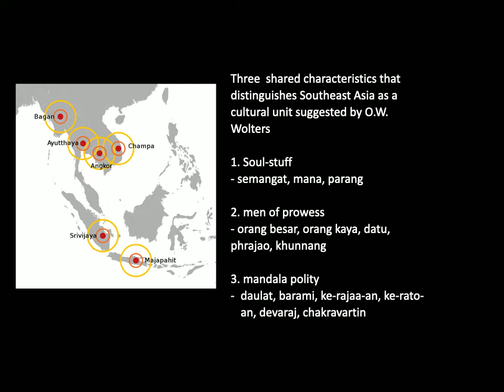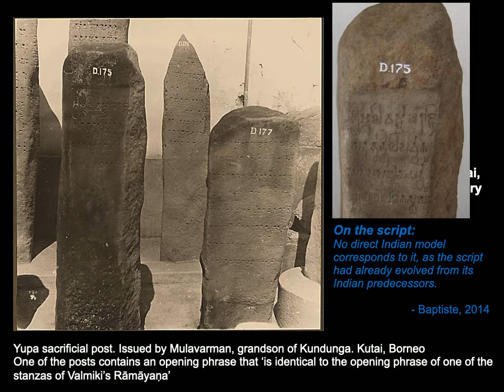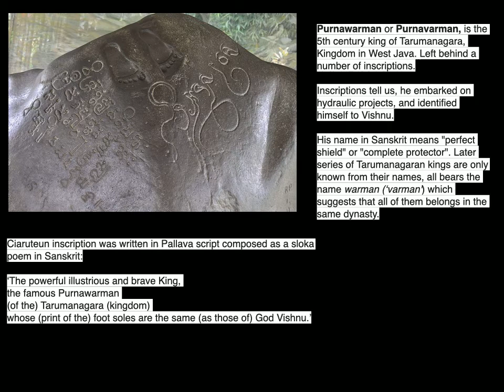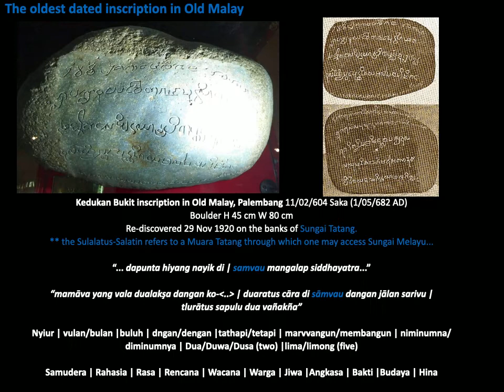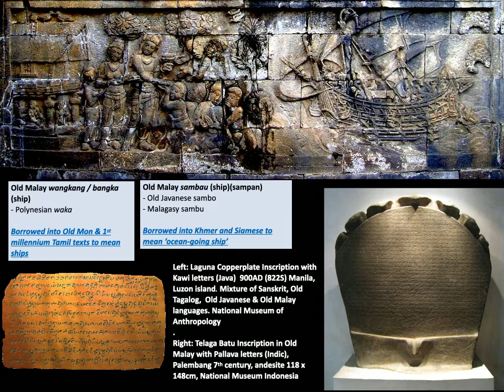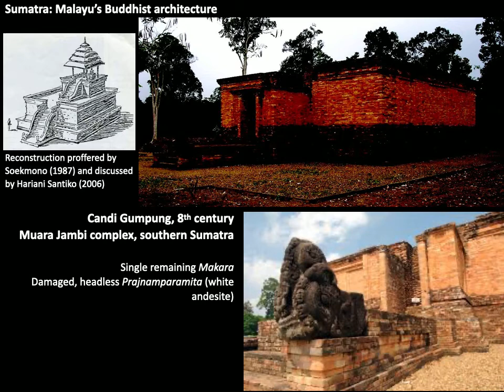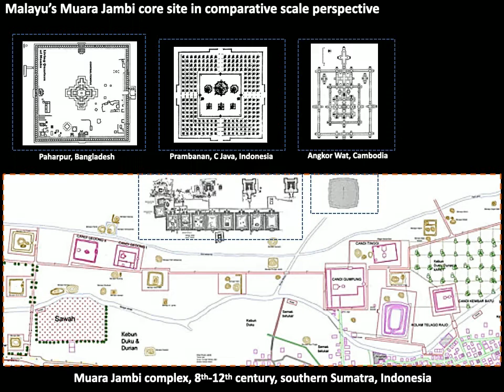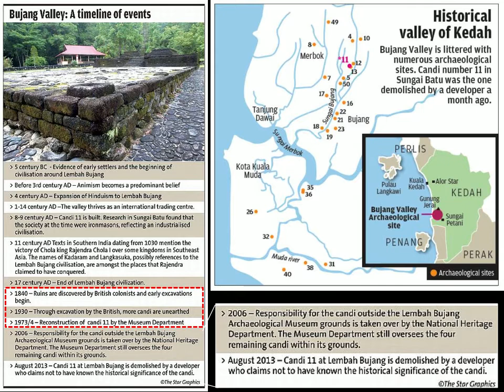Week 4 - Sanskrit Cosmopolis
This week we consider what kind of language of politics emerges when we think of how these are really not expressions of cultural purity, but essentially as spaces of active translation.This space is described by Sheldon Pollock as the "Sanskrit Cosmopolis" in his 2006 book The Language of the Gods in the World of Men. In the book, he suggests that "the scholarly cultivation of language in premodern India" should be seen in terms of "its relationship to political power”. Over time, Sanskrit was adopted across the Indian ocean as the "premier vehicle for the expression of royal will, displacing all other codes”. We will examine this claim by looking at examples that paint a more picture of how languages co-existed and the significance of translation as a creative process and an underlying feature of the composite aesthetic.